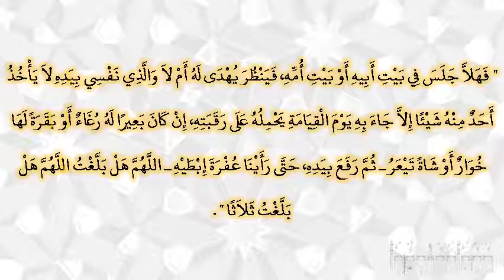صحيح البخارى - كتاب الهبة وفضلها والتحريض عليها - 2597 - باب من لم يقبل الهدية لعلة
حدثنا عبد الله بن محمد، حدثنا سفيان، عن الزهري، عن عروة بن الزبير، عن أبي حميد الساعدي ـ رضى الله عنه ـ قال استعمل النبي صلى الله عليه وسلم رجلا من الأزد يقال له ابن اللتبية على الصدقة، فلما قدم قال هذا لكم، وهذا أهدي لي‏.‏ قال ‏  "‏ فهلا جلس في بيت أبيه أو بيت أمه، فينظر يهدى له أم لا والذي نفسي بيده لا يأخذ أحد منه شيئا إلا جاء به يوم القيامة يحمله على رقبته، إن كان بعيرا له رغاء أو بقرة لها خوار أو شاة تيعر ـ ثم رفع بيده، حتى رأينا عفرة إبطيه ـ اللهم هل بلغت اللهم هل بلغت ثلاثا ‏"  ‏‏.‏